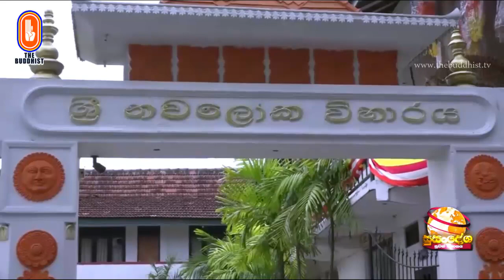Susandesha News | 2020-05-06 | 8.30 PM | සුසංදේශ පුවත් විකාශය